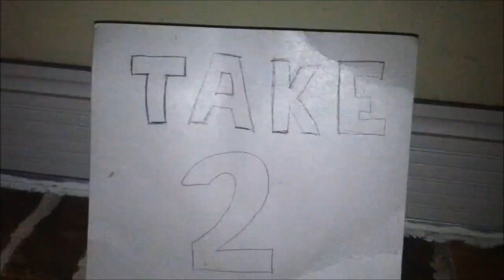Expectations Vs. Reality Episode 2: Halloween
Description
Halloween gets awkward when you're a fifteen year old trick-or-treater